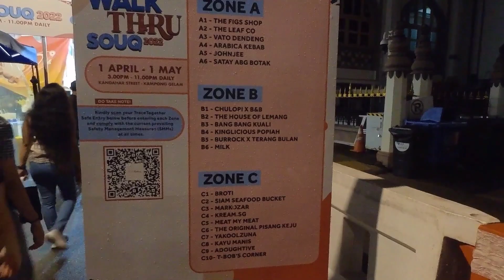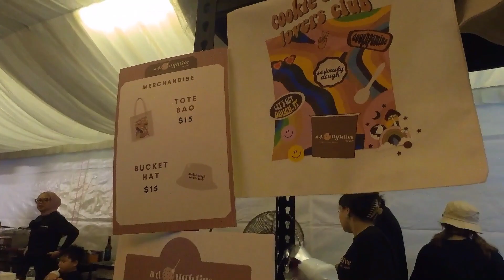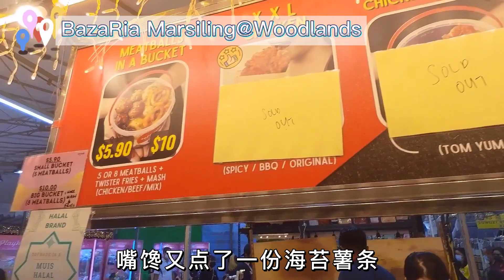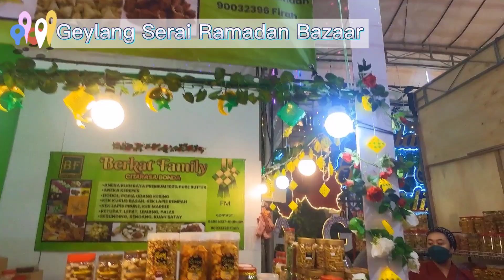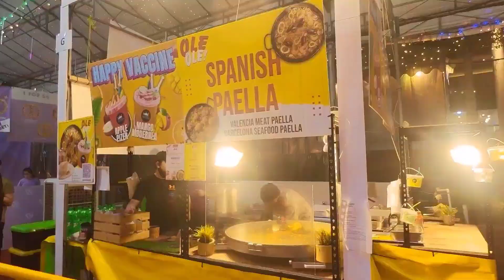新加坡斋戒月集市回归｜Ramandan Bazaar SG| 芽笼士乃Geylang Serai Bazaar,兀兰 Woodland,Kampong Glam Bazaar【新加坡VLOG】 #23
来了,拍了一集斋节月市集给你们了～新加坡欢庆开斋节-芽笼士乃斋月集市强势回归，来这里感受节日气氛吧！除了各种熟食街头小吃，还有一系列零售商品，如马来服装、糕点、美化家居的摆设品等等。

💬 影片流程：-
01:57 - 03:03 Kampong Glam Bazaar@Kandahar Street
03:05 - 06:05 Bazaar Marsiling@Woodlands
06:07 - 09:50 Geylang Serai Ramandan Bazaar

💕点击不一样温度的影片：-